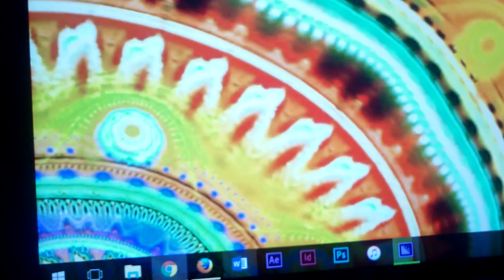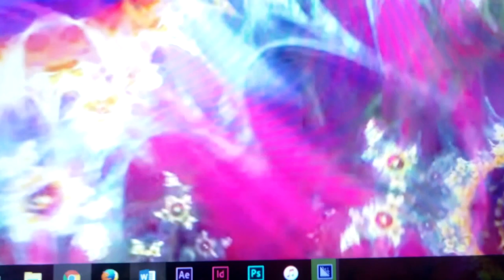Psychedelic Colors - A Symphony